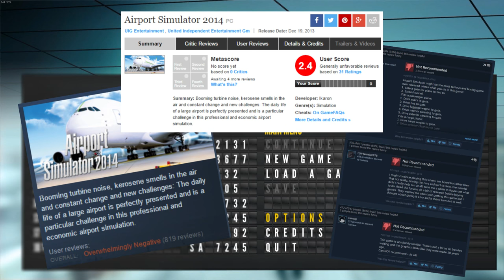Playing My Entire Steam Library - Airport Simulator 2014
More like, Airport See-u-lator!